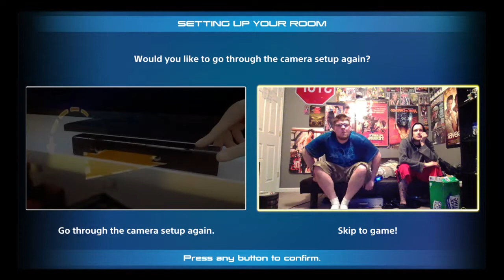THE PLAYROOM-me & Kev #1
Me and Kevin fukkin around in the playroom